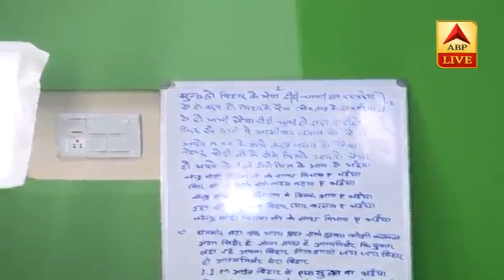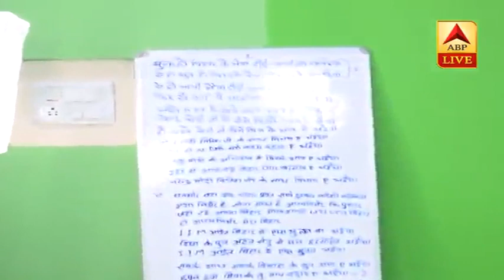Manoj Tiwari ने गाकर सुनाया Bihar Election पर BJP का गाना | ABP News Hindi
बीजेपी आज बिहार चुनाव पर एक वीडियो गाना रिलीज़ कर रही है जो आज ही से बिहार में गूंजने लगेगा. मनोज तिवारी ने इसे गाया है और वही स्क्रीन पर हैं. इस गाने के शूटिंग स्टूडियो में गाने की शूटिंग का कुछ हिस्सा लिया है और मनोज तिवारी ने एबीपी न्यूज़ को इस Song के कुछ हिस्से रिलीज़ से पहले सुनाए हैं.